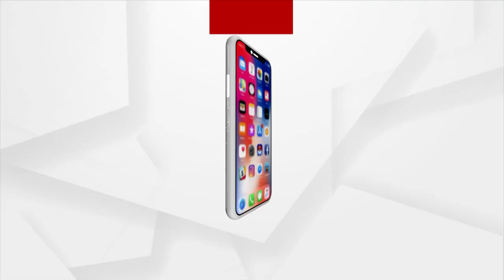ଝାଂଜ ମୃଦଙ୍ଗରେ ଶଦ୍ଦରେ ପ୍ରକମ୍ପିତ ହେଲା ପୁରା ରାଜଭବନ ପରିସର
ଝାଂଜ ମୃଦଙ୍ଗରେ ଶଦ୍ଦରେ ପ୍ରକମ୍ପିତ ହେଲା  ପୁରା ରାଜଭବନ ପରିସର । ଶ୍ରୀ ନୀଳାଚଳ ନିଖିଳୋତ୍କଳ ପାଲା ଗାୟକ ପରିଷଦ ପକ୍ଷରୁ ଆଜି ରାଜଭବନ ସମ୍ମୁଖରେ ୧୦ ଦଫା ଦାବି ନେଇ ପ୍ରତିବାଦ କରିଛନ୍ତି ପାଲା ଗାୟକ । ଆଉ ଦାବି ପୂରଣ ନହେଲେ ଜୋରଦାର ପ୍ରତିବାଦ ହେବା ନେଇ ଚେତାବନୀ ଦେଇଛନ୍ତି ସେମାନେ...